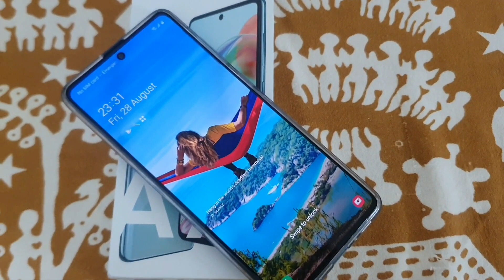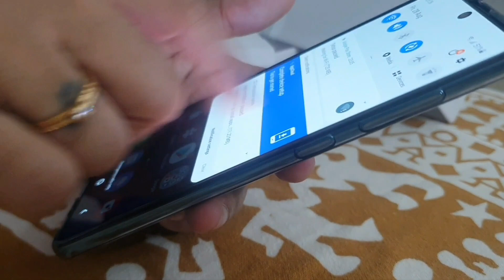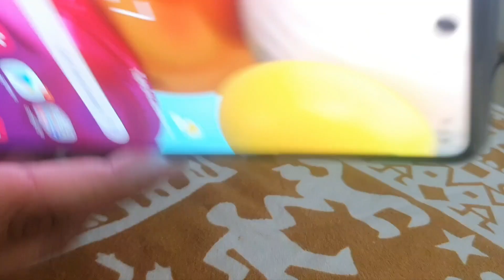Samsung A71 Unboxing & Review (Tamil)